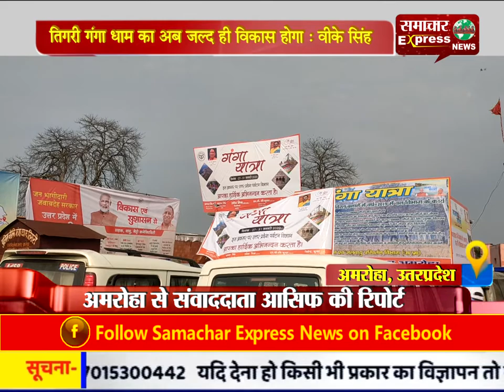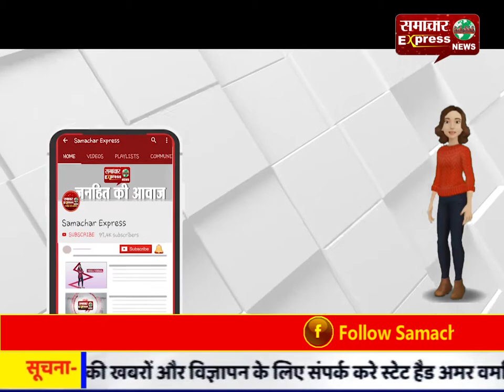तिगरी गंगा धाम का अब जल्द ही विकास होगा : वीके सिंह